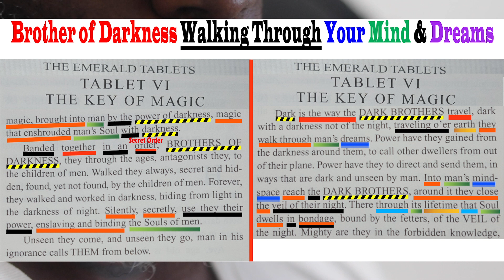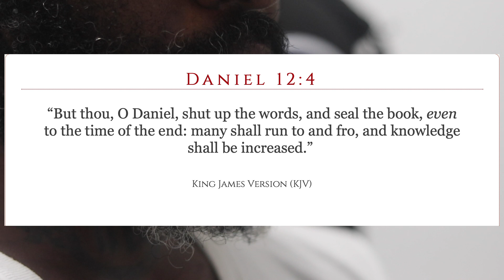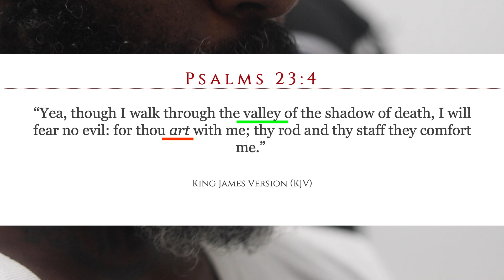LEVIATHAN BEHEMOTH 1:THE HOME OF DARKNESS